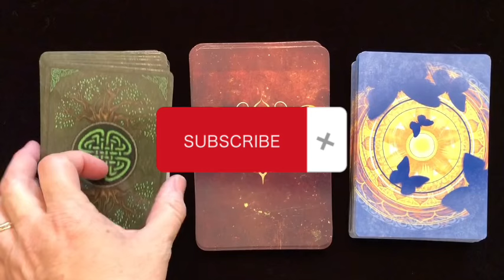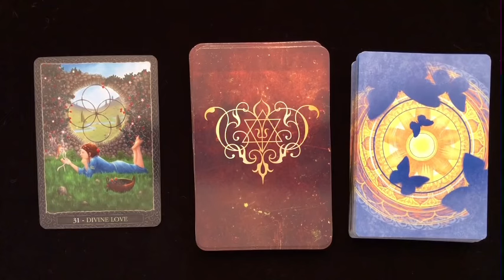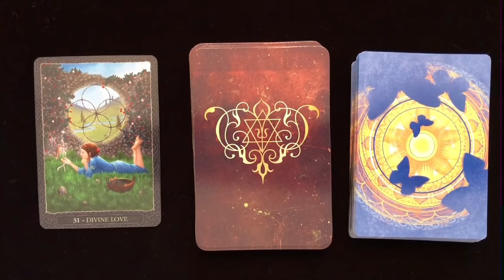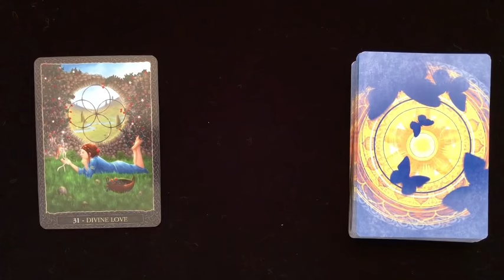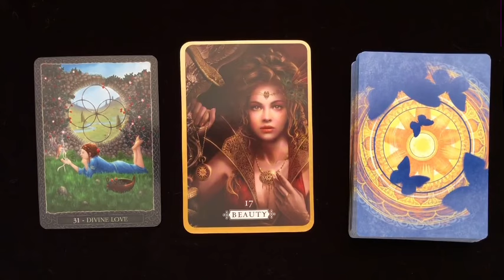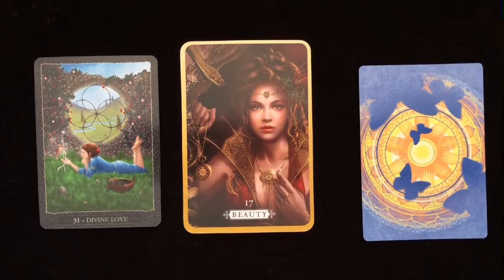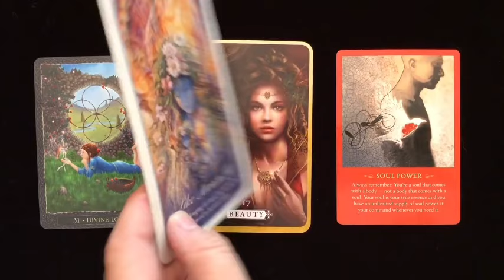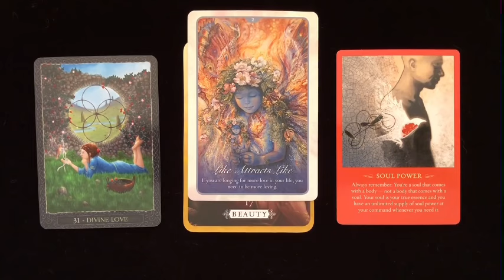PISCES ♓️ The Truth is so Shocking...! Pisces tarot love reading May 2024